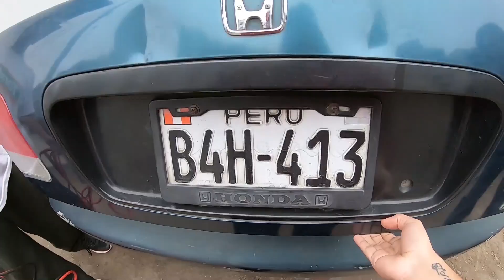FUI a PARURO en MI BMW 330CI E46!!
Síganme en IG: @Jbardales69
Sigan a Producciones Moore: @produccionesmoore